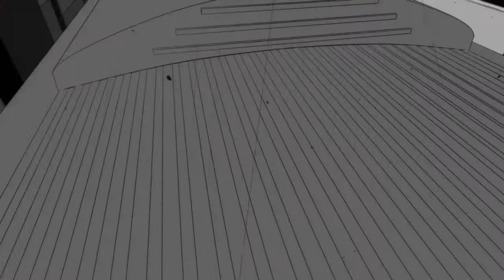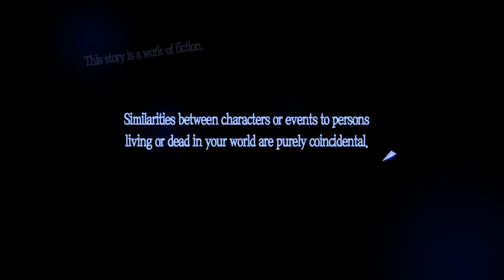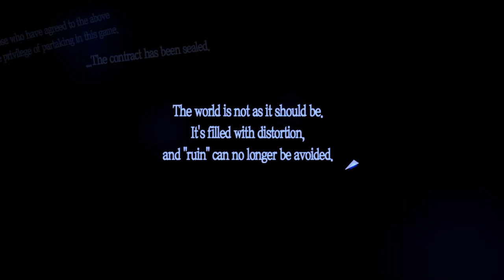Persona 5 1: Let's Kick It